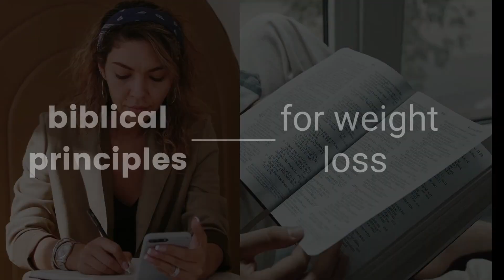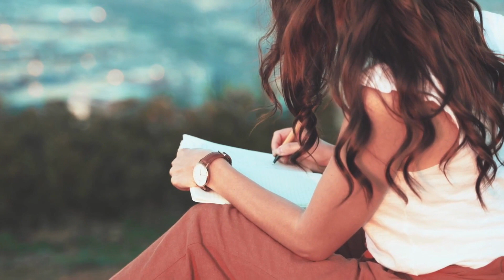3 WAYS TO LOSE WEIGHT (and keep it off)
📚 Serious about your health transformation? Dive into my proven system, The Biblical Body Plan, and follow the exact steps I took to lose 65 pounds!

What's Inside?
* Overcome Emotional Eating: Learn powerful strategies to conquer this common challenge.
* Start Fresh, Regardless of Past Failures: Discover why your previous attempts don't define your future success.
* Align Your Health with Biblical Wisdom: Explore a unique approach that nurtures your whole being – body, mind, and spirit.
* Learn Habit-Forming Strategies that are effective without being overwhelming.
* Discover the Power of Mindset: Key Roles of Identity, Habits, and Thoughts in Sustainable Weight Loss. Are you tired of the yo-yo dieting cycle and ready for REAL, lasting change? Today we're unlocking the "Top 3 Ways to Lose Weight and Keep it Off for Good!" 🌟

🍽️ Mindful Eating Mastery: Say goodbye to overeating and hello to portion control! Discover how to truly savor your food, eliminate mealtime distractions, and build a healthy relationship with what's on your plate. Mindful eating isn't just a trend; it's a lifestyle shift that can revolutionize your weight loss journey.

🏋️‍♀️ Sustainable Exercise Habits: Ditch those calorie-burning myths and find an exercise routine that brings you joy and is sustainable long-term. Whether it's dancing, hiking, or walking—your perfect workout is out there, and I'll help you find it!

🌿 Transformative Lifestyle Changes: Ready to take it to the next level? We're talking quality sleep, Christian meditation for stress management, and the hydration hacks that can curb those false hunger pangs.

What's Inside?
* Discover the Power of Mindset: Key Roles of Identity, Habits, and Thoughts in Sustainable Weight Loss.